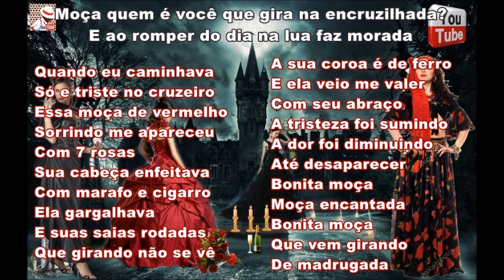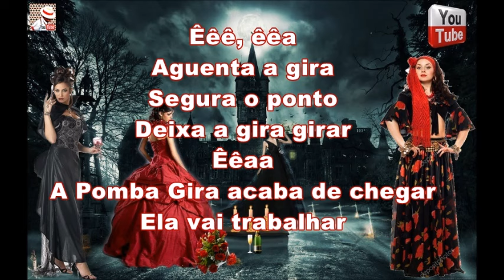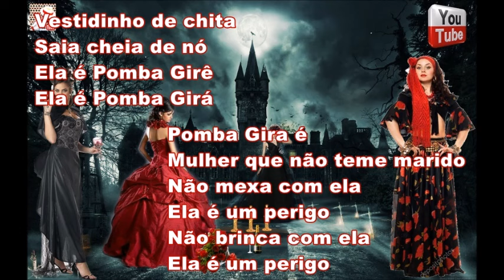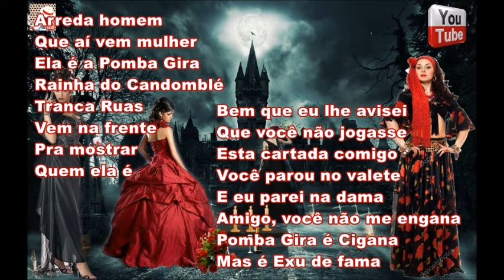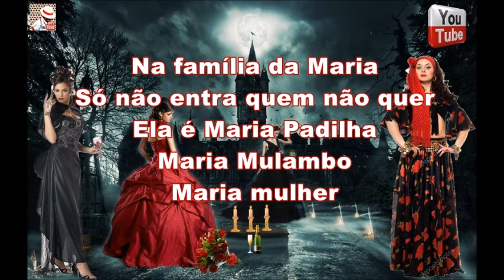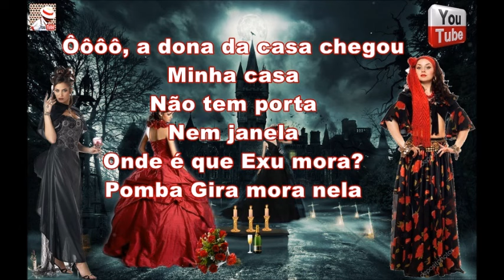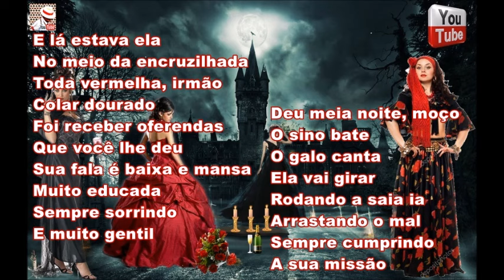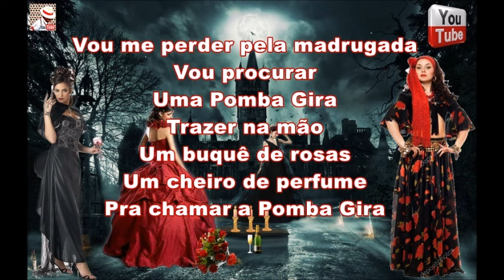PONTOS PARA CHAMADA DE POMBA GIRA 🔱